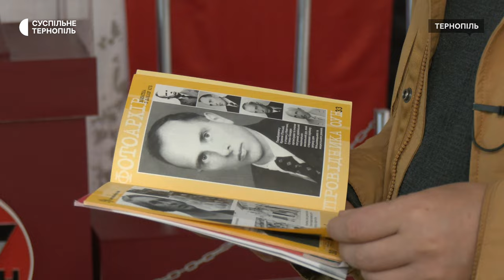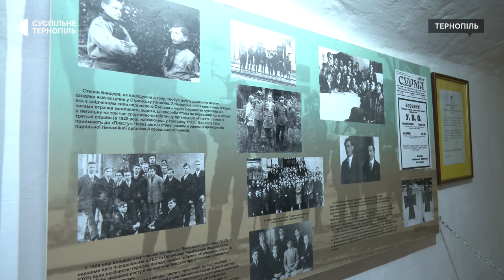У Тернополі в історико-меморіальному музеї політв'язнів експонують копію посмертної маски Бандери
15 жовтня 1959 року в Мюнхені агент КДБ Богдан Сташинський вбив лідера ОУН Степана Бандеру. Після загибелі Бандери виготовили його посмертну маску.  У 90-х роках 20 століття зробили кілька копій цієї маски. Одна з них зберігається у Тернополі в історико-меморіальному музеї політв'язнів. Там побувала Ірина Моргун.